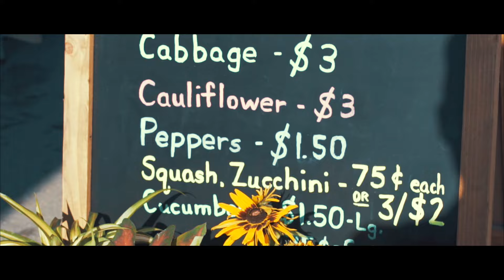a7s ii - Slow Motion Test